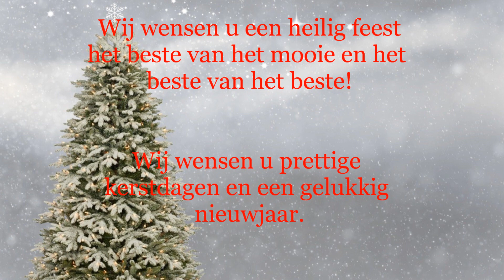Kerstmis groet Kerstgroet Nieuwjaarswensen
Volg mij op Instagram & Facebook